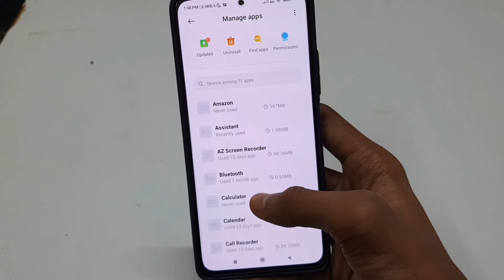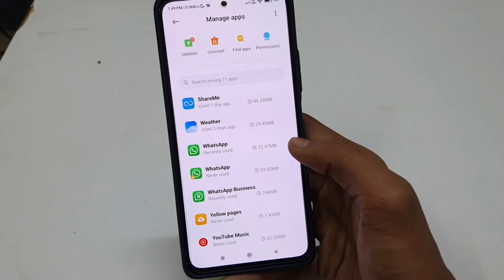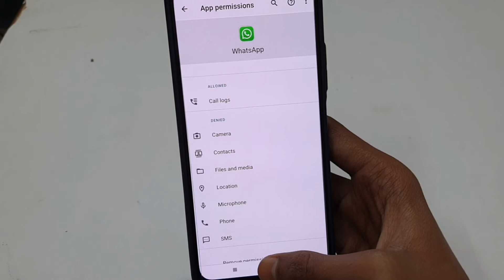Whatsapp Not Working In Redmi | Whatsapp Not Working In Redmi Note 10 Pro